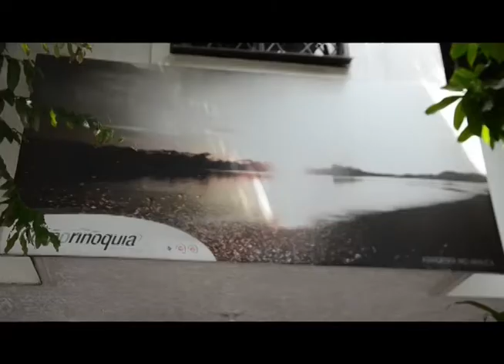NOTA: CORPORINOQUIA ABRIRÁ INVESTIGACIÓN CONTRA UN ARROCERO Y LA OCCIDENTAL DE COLOMBIA OXY.